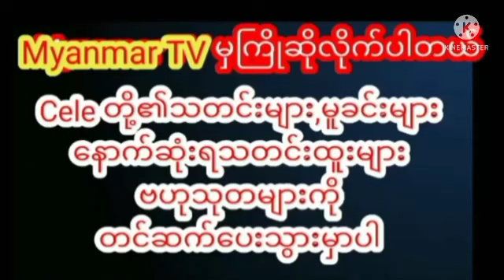အိမ်ထောင်ပြုလိုက်ပြီ ဖြစ်ကြောင်း ပရိသတ်တွေကို အသိပေးလာတဲ့ မိစန္ဒီmisandi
အိမ်ထောင်ပြုလိုက်ပြီ ဖြစ်ကြောင်း ပရိသတ်တွေကို အသိပေးလာတဲ့ မိစန္ဒီmyanmarcelenews